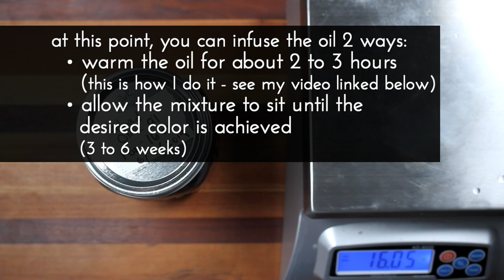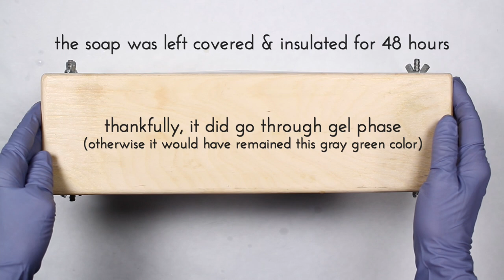Soap Making with Woad Infused Oil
This video shows how I make a woad powder oil infusion and how I use that oil to make a denim blue colored soap.  Timeline listed below.  :)

I made this soap as the base for my brush embroidery attempts for the Soap Challenge Club. Because this video also includes how to infuse the oil, I thought I would break the process up into 2 videos. The brush embroidery video will be coming soon.

To create this denim blue color, I replaced my total base oils with 12% woad infused olive oil. For a more turquoise greenish-blue color, I use a 6% replacement. These colors were only achieved when the soaps went through gel phase. The soaps did darken a bit over several days after cutting.

My oil infusion video (sorry in advance for how fast it goes!

••• SAFETY INFO •••
Remember to always wear safety glasses and gloves when making soap. If you’d like more info on lye safety or basic soapmaking, check out these links:

If you use those links to buy anything, it won’t cost you anything extra, but I will receive a very small percentage of the sale.  Every little bit helps, though, so thank you very much if you do!  :)

Video Timeline
00:37 - making the infusion
01:37 - calculating the amount of woad infused oil to use
01:54 - measuring out the woad oil & adding to base oils
02:18 - adding the lye to the oils
02:48 - adding the essential oil & kaolin clay
03:07 - pouring the soap
03:48 - unmolding, cutting, & trimming
04:50 - final photos

RECIPE
Recipe given in percentages so you can use it for any size mold
If you don’t know how to convert it, this will help

Lard - 15%
Shea Butter - 8%
Sunflower Oil (high oleic) - 5%

Superfat - 5%

Sodium Hydroxide - use a soap calculator like the one at Majestic Mountain Sage to calculate the amount of sodium hydroxide required for your specific recipe.
Water = 2 x Sodium Hydroxide (33% lye solution)

Essential Oil Blend:
Frankincense - 4 parts
Lavender - 2 to 3 parts (I used 2 parts this time)
Myrrh - 1 part

Kaolin Clay - 2 teaspoons per 500g of base oil

Woad Powder can sometimes be hard to find. My previous source (used in this video) has gone out of business. I did buy more at this online store, but I have not had a chance to test it out yet

Amazon Store

SOME OF MY SOAP MAKING EQUIPMENT
Little Owl Silicone Mold
Waring 7” Quik Stik Immersion Blender
Eye protection
12 Cup Stainless Pot
8 Cup Stainless Pot
AC Adapter for scale
Glass 350ml measuring beaker with handle
Glass 8 Cup Batter Bowl
Silicone Spatula Spoons
Spatula Spoon
Small silicone spoon (8.5”) (Walmart also carries these)
Stainless measuring spoons
IR Thermometer
Funnel Measuring Cups
Wood Mold - Kiwi & Company on Etsy
Freezer Paper - grocery store
Vegetable peeler for trimming soap
Soap cutter - Buds Woodshop (Bud Haffner) on Etsy
Soap Planer - CustomSoapStamps on Etsy

VIDEO EQUIPMENT
Canon 7d Mk II
Canon 7d
Canon Lens for Video
Wireless Remote for Canon Cameras
Lighting Kit
Better Lighting (more accurate color)
DJI Osmo Mobile 2

MUSIC INFO